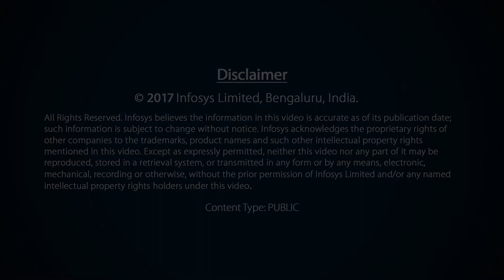Flying high on analytics with Bell Helicopter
Bell Helicopter, a leading manufacturer of military and commercial helicopters, embarked on an enterprise-wide transformation to replace its aging systems with a completely new IT setup, making it more agile and responsive to market demand. Infosys partnered with Bell Helicopter to implement a business intelligence (BI) solution developed using SAP BusinessObjects. We adopted an innovative user-driven governance approach to help Bell Helicopter derive maximum business value from this solution. Watch this video to know what Matthew Cordner, Director, Business Process Integration, Bell Helicopter, has to say about the partnership with Infosys.